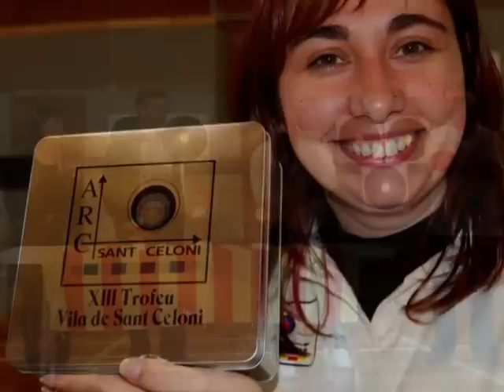XIII Open sala per equips Vila Sant Celoni